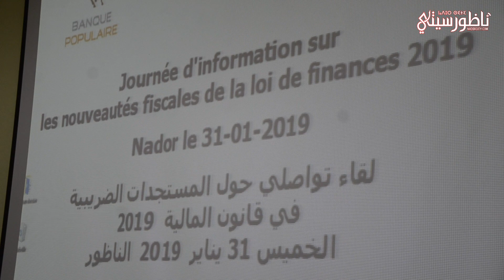لقاء تواصلي بغرفة الصناعة والتجارة بالناظور